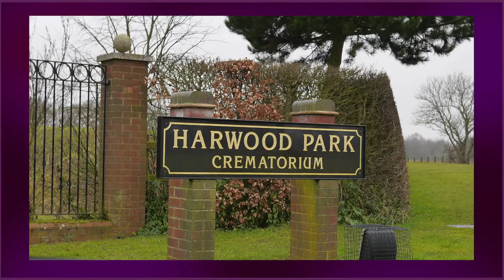The funeral service of Violet Brennan Audio & still images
Over the last 7 years, I have been immensely privileged to be trusted by families, to help them find numerous ways to use visuals to make the funeral process a far more positive, uplifting and rewarding experience.

I believe we should all have the right to achieve a unique and meaningful funeral for a loved one, irrespective of personal or financial circumstances.

I want to see every family given transparent and clear choices, without pressure or obligation and to know where to find the best professional support, for honest, impartial advice.

It was through my own negative experience of funerals that I began to question why they felt like a generic production line. Following a set, jelly-mould formula, the same basic script recycled time and again with the only real changes being the name, a few dates and little else.

A visual tribute is a beautiful way to reflect the life of a unique and special person.  Giving far more significant meaning to the memories of your family and friends attending.

I wish to share what I have learnt to help others in the process of planning a funeral. To those grieving, the real value can only be created through personal trust with each individual family.

I would sincerely encourage anyone thinking of creating a visual tribute to be aware of the following companies which provide a generic and impersonal range of products.

There are a number of large unscrupulous companies that have seen the growth in demand for visual services an opportunity for profiting from peoples grief.

You can easily see those who are motivated by PROFIT and not EMPATHY

They have no professional bereavement experience and provide all their services remotely detached from the actual funeral process.

: They tell Funeral directors, FAMILIES HAVE TO USE "their" company to create the visual tribute for you.

 : They never provide ONE DIRECT PERSONAL POINT OF CONTACT that will support you throughout the process.

: They only communicate via email and INSIST you upload your photos REMOTELY  through a LINK provided via your funeral director.

: They will not display visuals YOU CREATED yourself, or want to charge MORE than £50 to play your own rendered files.

: They DONT provide a PROOF.  So you can't watch the visuals and make any changes before the day of the service!

: They CHARGE EXTRA for copies of the tribute!

To ensure you create the perfect tribute to your loved one.

: Look for individual people providing bespoke personal services, not large corporate chains.

:  They will always offer free support and guidance without any obligation.

: They will provide personal care, with patience and understanding.

: You will sense they genuinely want to listen and help and you should feel comfortable asking any questions.

: They will have extensive experience from initial contact with each family, through to personally attending the service on the day to ensure everything runs perfectly as planned.

: They will encourage families who choose to create the visuals themselves and offer free technical advice and help.

: They will have a complete understanding of other services within the bereavement sector.

: They will be able to provide a wide variety of examples of tributes they have created for other families.

: They will be able to provide visual tributes services in churches and all types of religious venues, including crematoriums and private sites.

: They will respect and understand the unique requirements of the many different religious faiths.

: They will have the knowledge and experience to coordinate everything on your behalf directly with your celebrant, minister and funeral director.

: They will be able to offer genuine testimonials from families, funeral directors, clergy, ministers and celebrants.

Above all, they will be aware of the sensitive nature of grief and be on hand to personally support you with compassion and care at this difficult time.

Warmest regards.

"A Picture is Worth a Thousand Words"
Visual Tribute Services